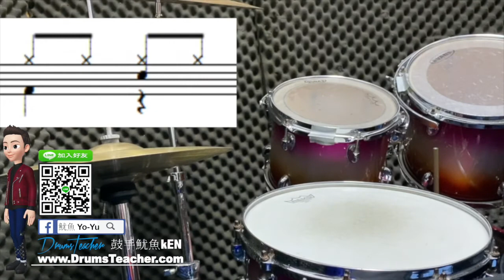社區大學 搖滾吧! 爵士鼓敲奏課 作業3 後甲國中【爵士鼓手魷魚kEN®】🥁🎼DrumsTeacher.com™🎶表演.課程 (2020-04🎵爵士鼓學員；成人班 音樂打擊樂器團體課程)